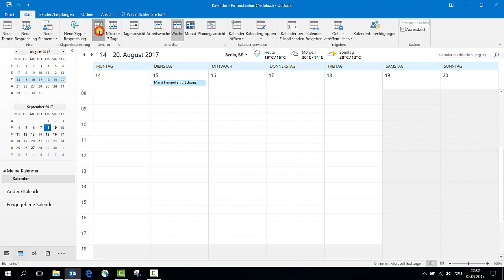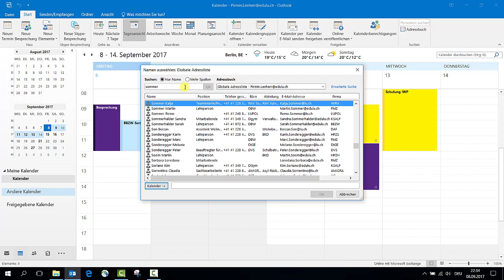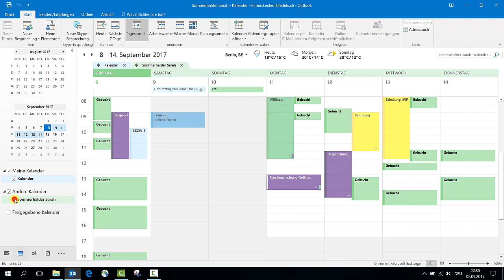Outlook Kalender freigeben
In Outlook einen Kalender freigeben